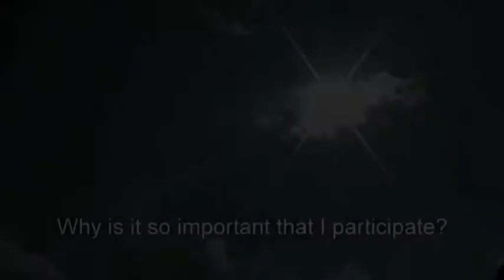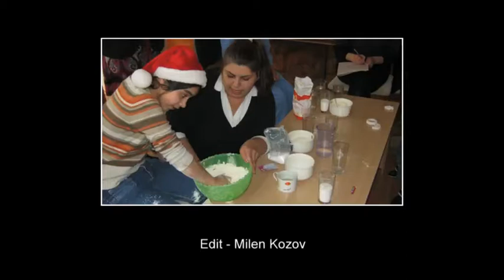Why is it so important that I participate